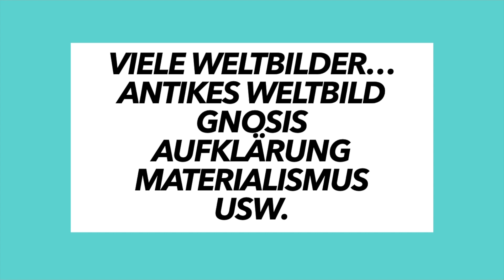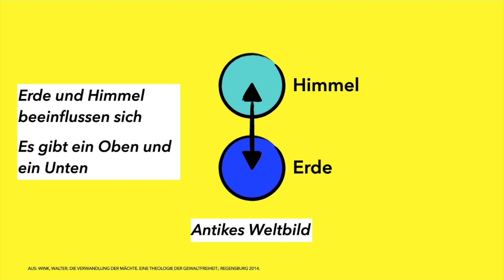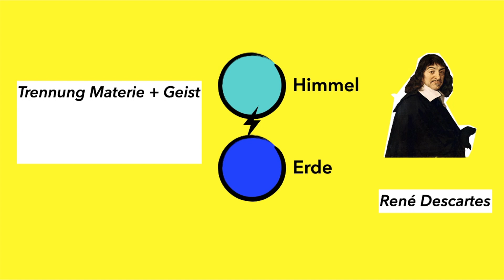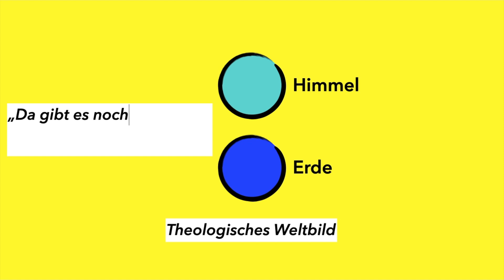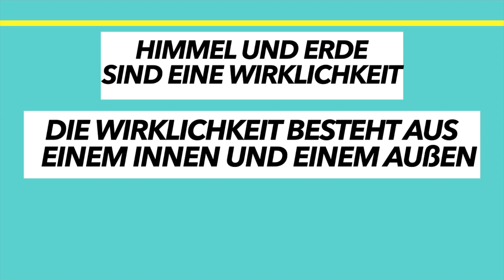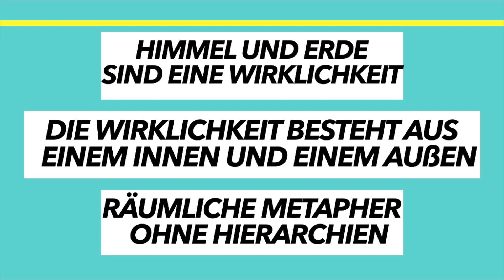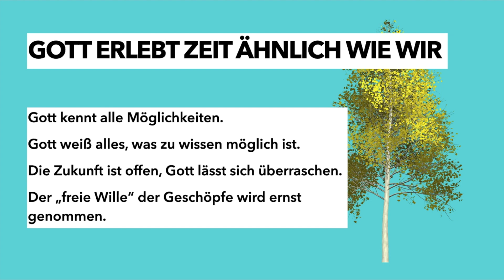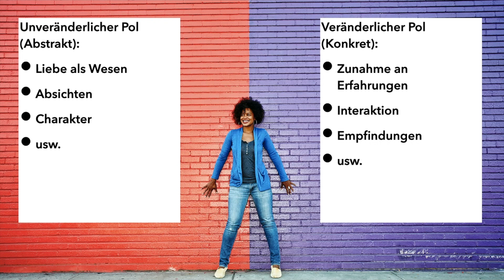Was ist eigentlich Panentheismus?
Wie kann man das Verhältnis von Gott und Welt so beschreiben, dass es der Lebenswirklichkeit von heute gerecht wird? Prozesstheolog:innen sind dem auf der Spur. Charles Hartshorne ist einer der wichtigsten Vertreter dieser Denkrichtung. In diesem Video wird sein Ansatz skizziert.